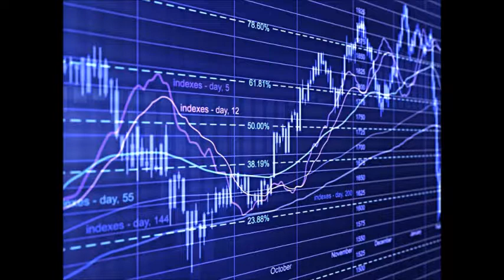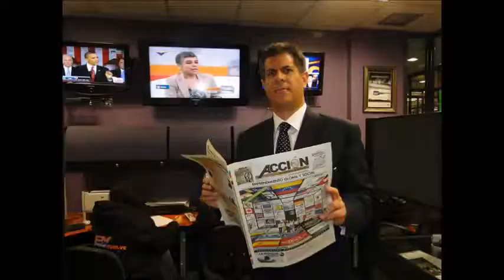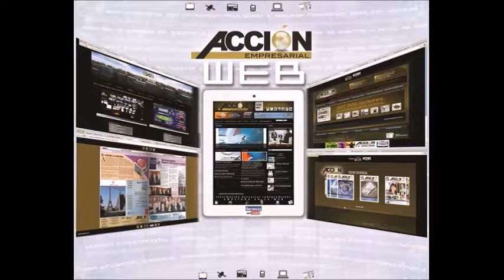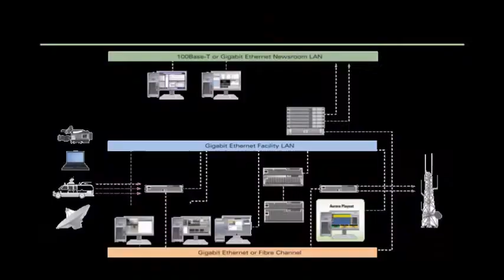MICRO 89 GERENCIA 360